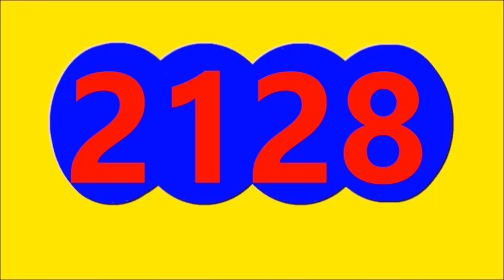CAFETERITO DIA Y DORADO MANANA Resultado de hoy viernes 6 de octubre Del 2023